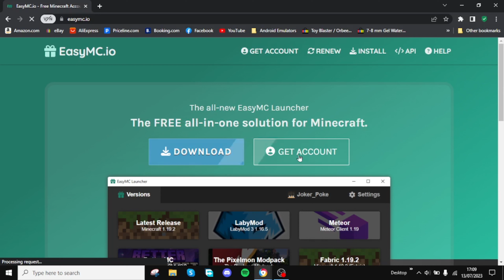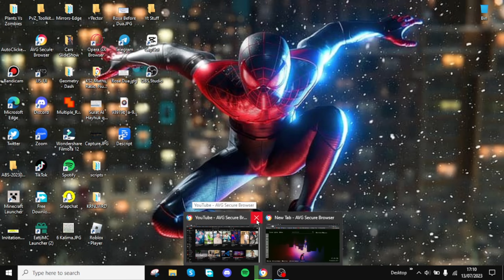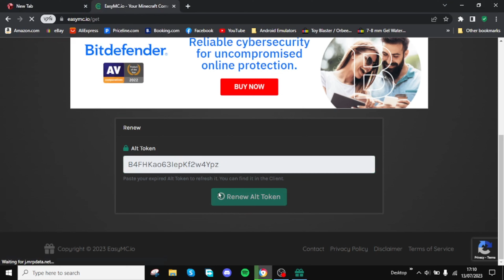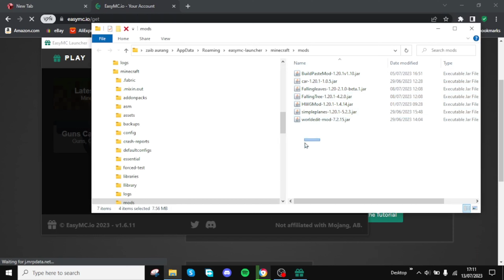How to get Minecraft for free and a free account